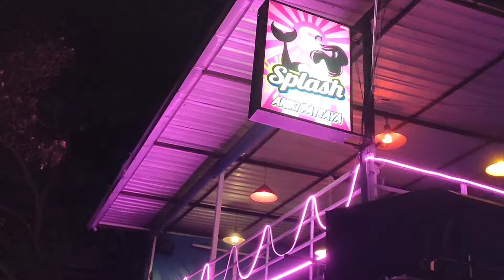GW突入〜コケシ侍とムサシさん参上@pattayaanikichannel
さあ、GW突入です🚀
今回はジャパニーズ最先端テクノロジー
コケシについて語る会
会長、コケシ侍さんと
格闘家のムサシさん参上✨
乾く暇ないで〜💥